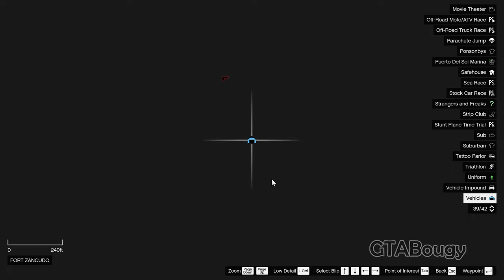GTA 5 - How To Join The Army in Offline (Army Uniform, Free Weapons, Army Vehicles)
00:00 Intro
00:11 Army Location
00:57 How To Join The Army
01:58 Army Map
02:23 Army Uniform
03:16 Free Weapons
04:36 Army Vehicles
07:02 Army vs Police
08:49 Outro

Grand Theft Auto V is a 2013 action-adventure game developed by Rockstar North and published by Rockstar Games. It is the seventh main entry in the Grand Theft Auto series, following 2008's Grand Theft Auto IV

---somethings you need to know---
*our purpose is just to ENTERTAIN you
*don't be SERIOUS its just a game
*we're not HURT anyone here
*in the end its just a GAME